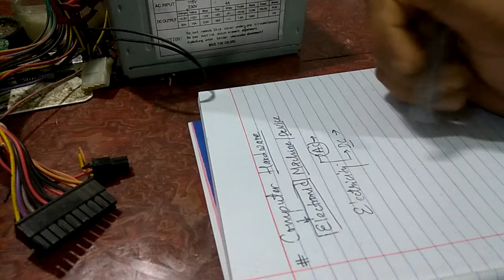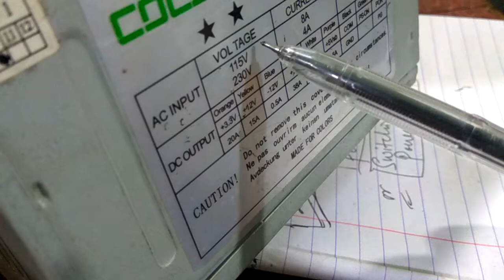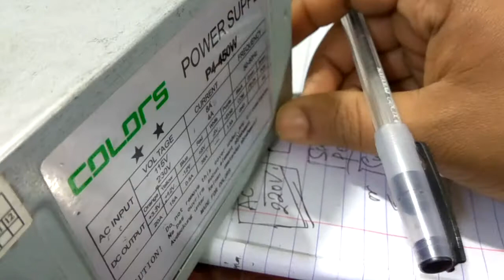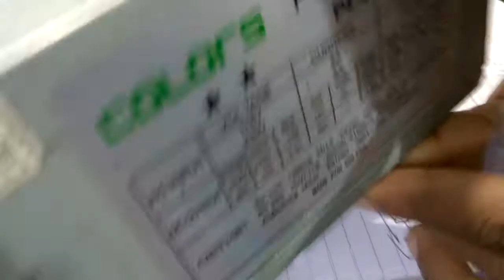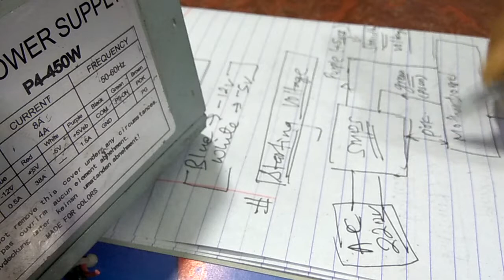How to repair smps in nepali|| Computer power supply full details in nepali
smps repair_smps power supply_smps repair tutorial_smps repair step by step_in nepali_SMPS Training
How to repair Computer SMPS (Power supply unit)||SMPS रिपरयर गर्न सिक्नु होस||
यो चैनल मार्फत निःशुल्क तालिम लिन सक्नु हुनेछ।।